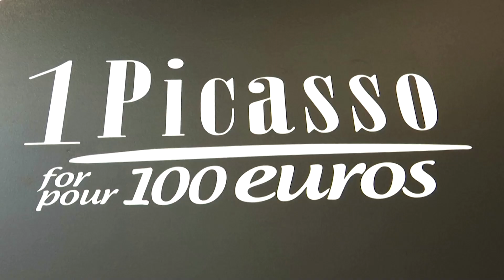Italian woman wins $1.1 million Picasso painting in raffle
An Italian woman wins a Pablo Picasso painting worth $1.1 million in a French charity raffle that raised money for African water projects.